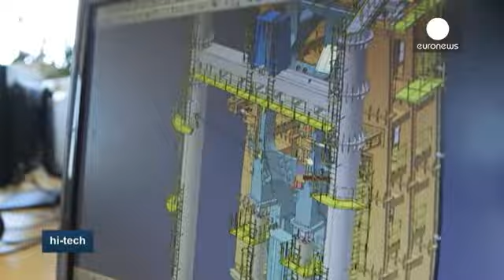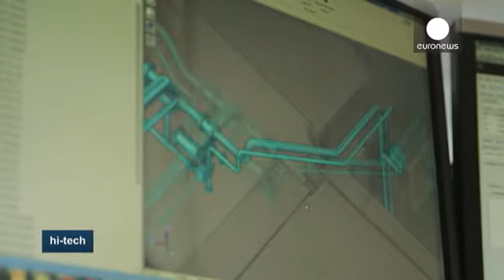رآکتور گداخت هسته ای در طرح «ایتر» - hi-tech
۳۴ کشور در کادراش، در اکس آن پروانس فرانسه، در یکی از بزرگ ترین همکاری های علمی روی سیاره زمین، دست به دست هم داده اند تا با استفاده از همان فرآیندی که در خورشید رخ می دهد، انرژی تولید کنند. این پروژه بین المللی گداخت هسته ای معروف "ایتر" نام دارد که به زبان لاتین به معنی «راه» است. هدف، تولید انرژی برق ارزان و سالم برای محیط زیست و تداوم پذیر با استفاده از فرآیند هم جوشی در نوع جدید رآکتور هسته ای است.

کلودیو روکو، خبرنگار یورونیوز می گوید: «در قلب رآکتور جدید گداخت هسته ای هستیم. وزن این رآکت…